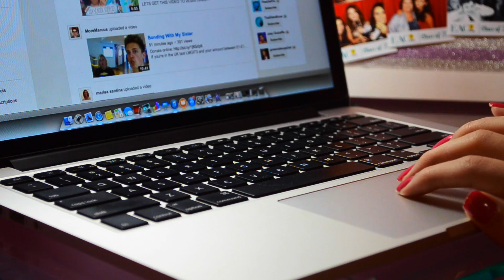Get Ready with Me: Jantar com as Amigas! (make, cabelo + look)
Olá meninas tudo bom! No vídeo de hoje estarei mostrando um Get Ready with me! (Arrume-se comigo) Espero muito que gostem! bjss

☞ LINKS:
♡meu último vídeo - Rotina da Manhã durante as Férias: